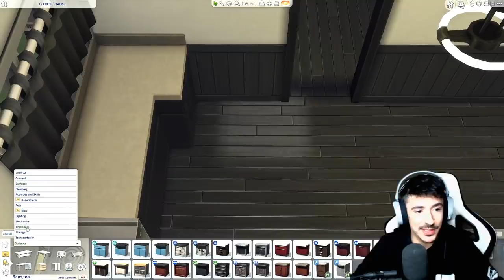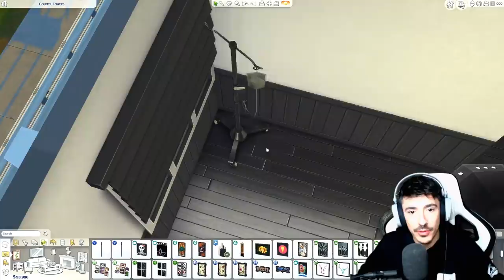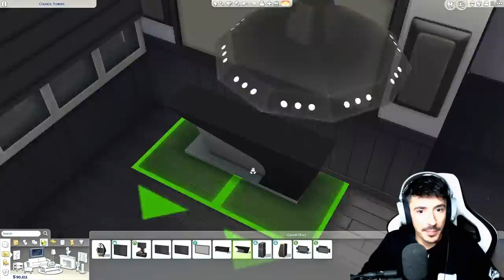Let's Build Newcrest | Council Block | William's Flat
Well ello there..

Welcome to the final part of Council Block. I'd like to introduce the last resident moving in. William Fletcher, a stylish goth guy with a taste for all genders... He also has cystic fibrosis, but he lives his life to the fullest and will not let his condition define who he is...